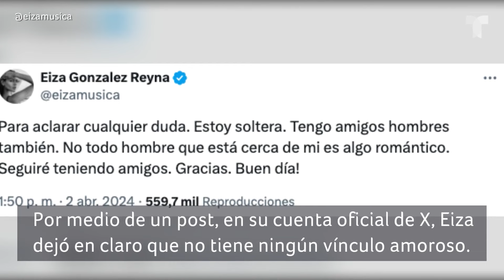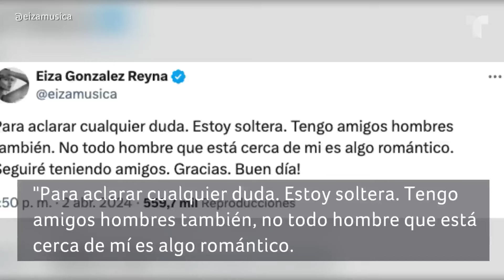Eiza González da a conocer cuál es su situación sentimental, aclara rumores | Buzz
Eiza González fue vinculada sentimentalmente con el español Mario Casas, recientemente, con el modelo británico Guy Binns. La mexicana dejó en claro qué está ocurriendo en su vida amorosa.